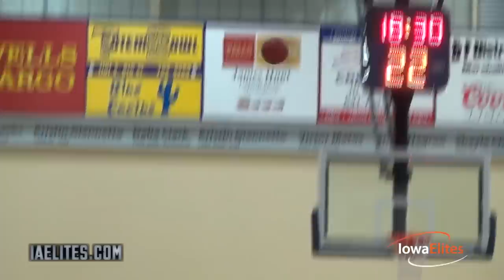Mike Rodriguez Highlights (Marshalltown CC)